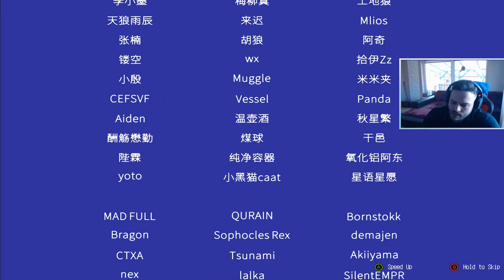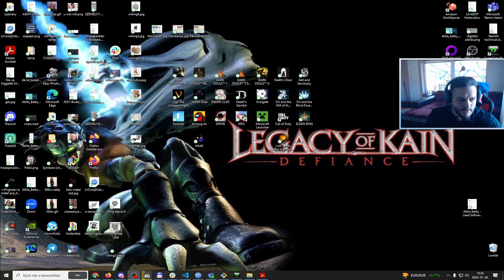[HUN/ENG] HAAK ENDING (PC) | Magyar/English